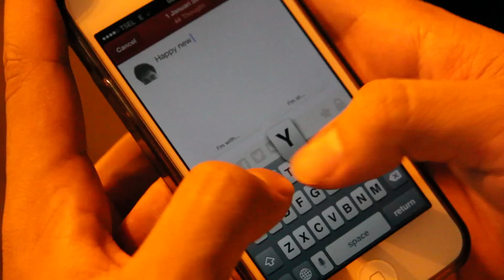Jakarta Night Festival 2014!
Jakarta Night Festival 2014! (Car Free Night 2014)

Please Watch in HD for better visual experience.

Special Thanks: Rafif Sujatmoko, Ahmad Refta & Ivan Aulia